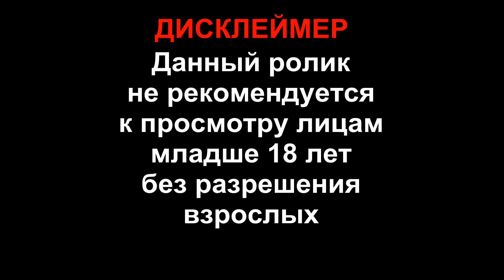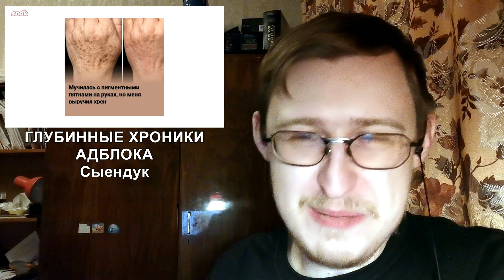ГЛУБИННЫЕ ХРОНИКИ АДБЛОКА | Сыендук | Реакция Гидры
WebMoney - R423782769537